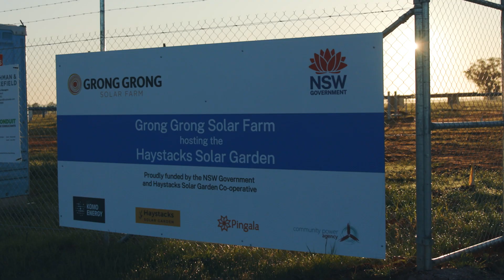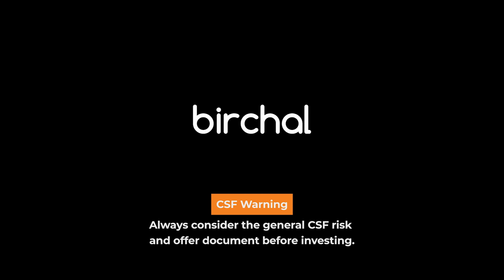Grong Grong Solar Farm 2023 Crowd Equity Campaign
Last year, Grong Grong Solar Farm raised $750,000 in just 8 days, becoming Australia's first equity crowd-sourced funded solar farm. Grong Grong Solar Farm is now under construction, with commencement of generation expected within the next 6 months.

It is a great time to invest and become a shareholder now that major supply and construction risks have been overcome. Making your contribution to reducing Australia’s emissions is now in reach!

By investing in the Grong Grong Solar Farm you'll join a community funding the construction of this transformative renewable energy initiative. We have plans to grow with a 2,300 kWh battery as well as a solar expansion in 2024.